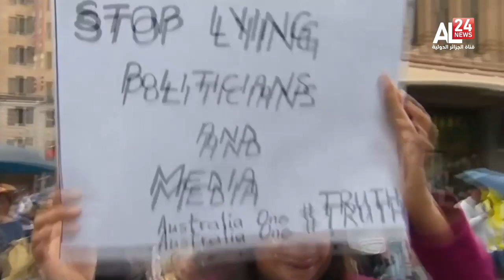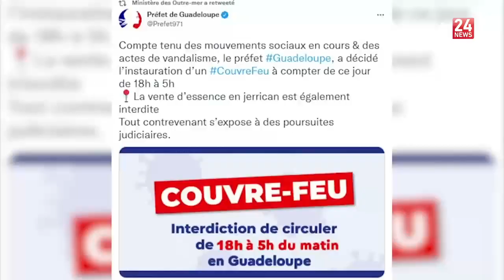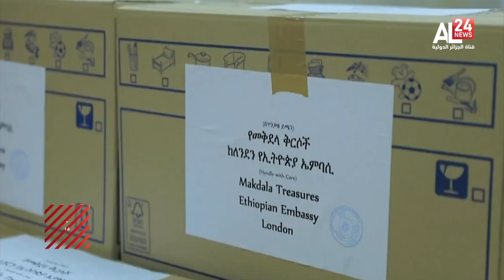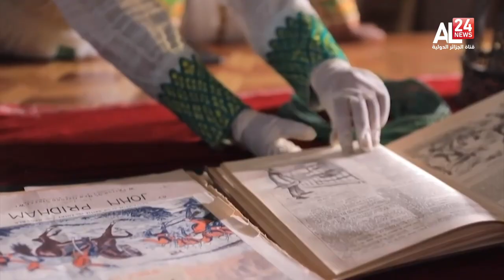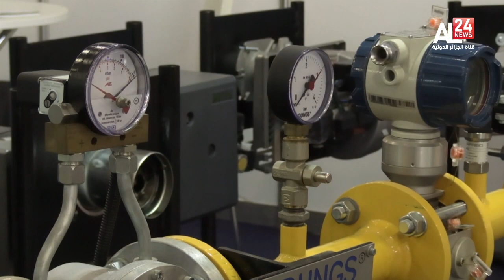ENGLISH NEWS BULLETIN 05PM 20-11-2021